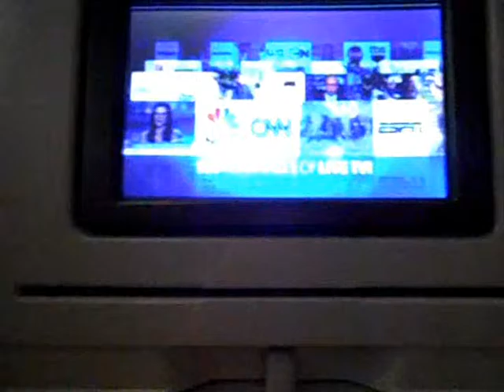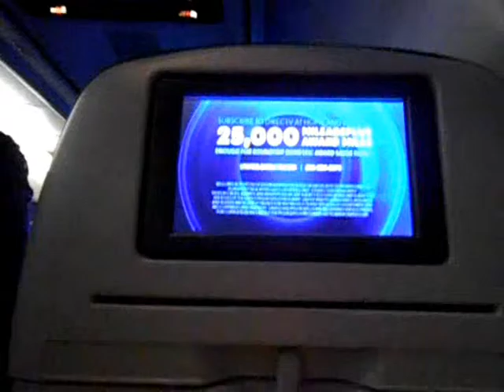2016/01/03 ユナイテッド航空 1763便/United Airlines 1763 アメリカ ボストン ローガン国際空港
２０１５アメリカ ボストンの旅２０１６…約束…
年末年始をアメリカのボストンで過ごしました。帰国の為、ジェネラル・エドワード・ローレンス・ローガン国際空港からニューヨーク・ニューアークリバティー国際空港へ向けてユナイテッド航空で移動しました。